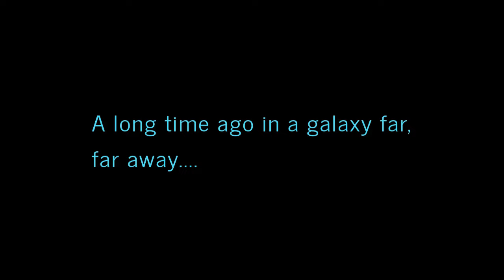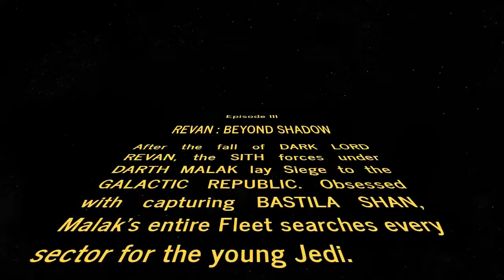Revan 3 Intro - Revisited (Acts11-12) Relics [Star Wars : KOTOR]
Several months after the fall of Darth Revan, the Orion seeks out a Sith Artifact while Darth Malak consolidates his forces to conquer both the Jedi and the Republic.

A cinematic experience combining many of the flashback sequences from the Brotherhood of Shadow: Solomon's Revenge Expansion Mod by Luke "Silveredge9" Harrison. Acts as a chronological retelling of the Revan backstory prior to the Events of the first KOTOR Game.